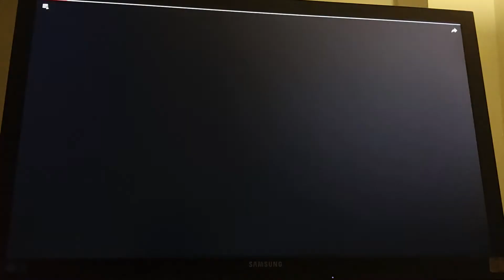Car Rear ends Toyota SUV in Taiwan — 홀로! Еиош автор ДТП ДТП!!! Кеннеди Автор которого ДТИ!!!